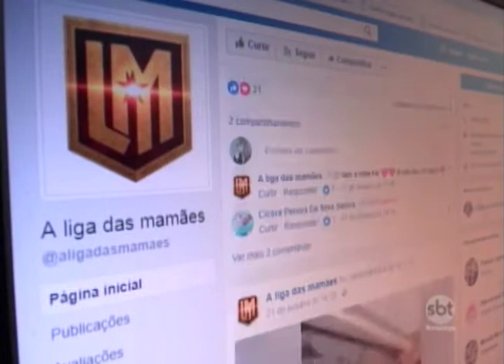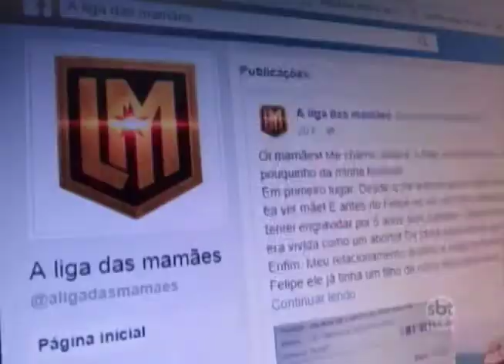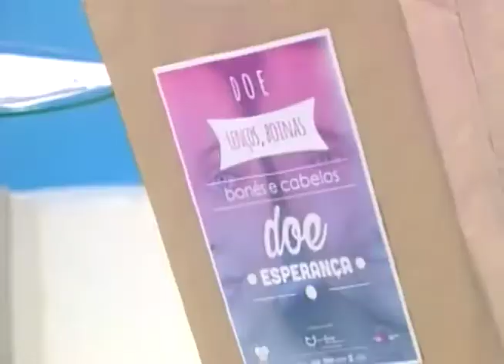Bem na Hora 06/11/17 na íntegra